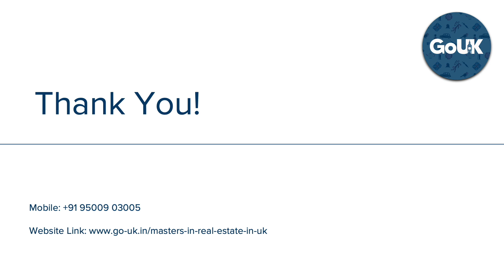Real Estate in UK | GoUK @ +91 9500903005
Learn about land, buildings, natural resources, its development and rights with an Masters in Real Estate in UK.

Real Estate in UK

1. Lucrative careers like Commercial/residential surveyor, Land/geomatics surveyor, Planning and development surveyor, Construction manager, Estates manager etc.

2. Hundreds of employers in property and construction, environment and agriculture, business, consulting and management and other job sectors

3. 8% economic growth and housing stability across the U.K by 2022 - Forbes

4. 47% of new investment jobs in England in the last decade between 2009 and 2019 - IPPR report

5. London properties currently average £484,000 in December 2019 - ONS House Price Index

6. Based on ONS housing survey,the property industry has had a 12% growth rate in the last decade.

7. Top property employers include Savills and BNP Paribas, Strutt & Parker, Cushman & Wakefield, Foxtons etc